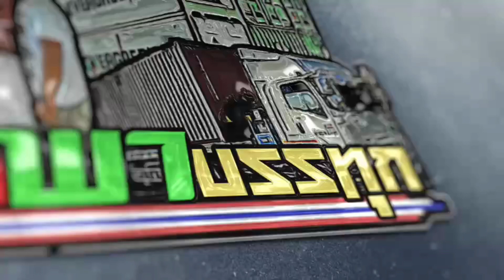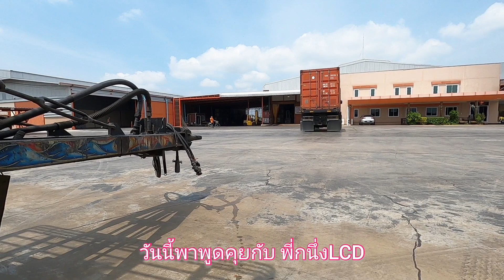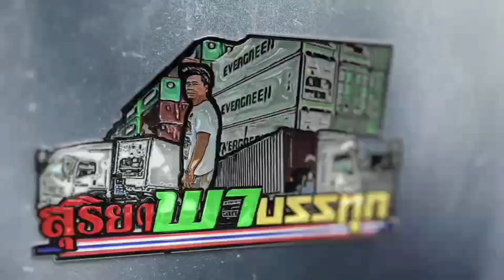พี่หนึ่งLCDเดินเอกสารดีๆมาขับพ่วงได้ไงพี่???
พูดคุยพี่หนึ่งLCDสังกัดมิตรไพศาล น้าเจ้าของบริษัทจับมาขับทั้งที่ไม่เป็น